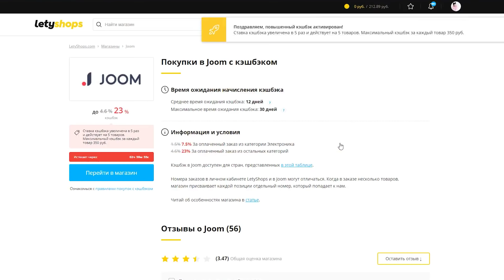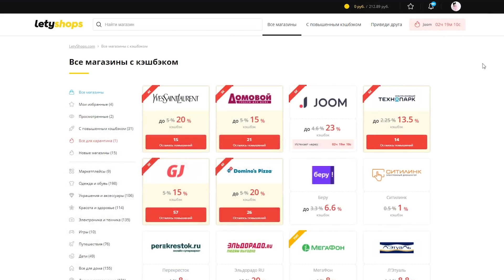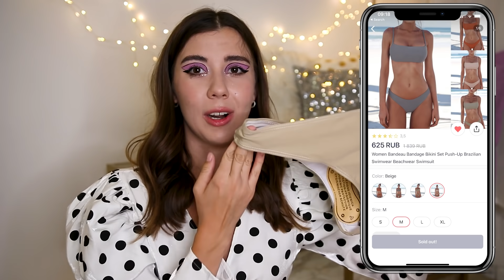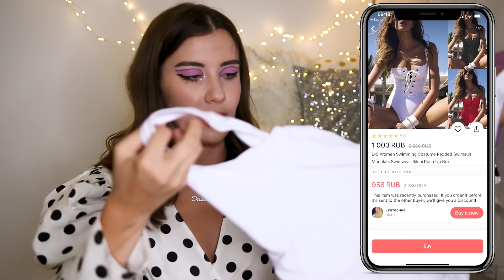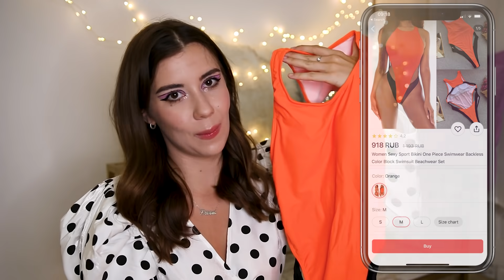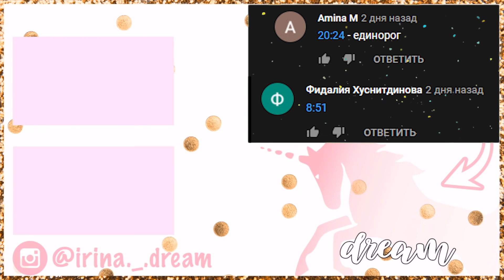МОИ ПОКУПКИ С ПРИМЕРКОЙ 4 // Ожидание Реальность - Купальники